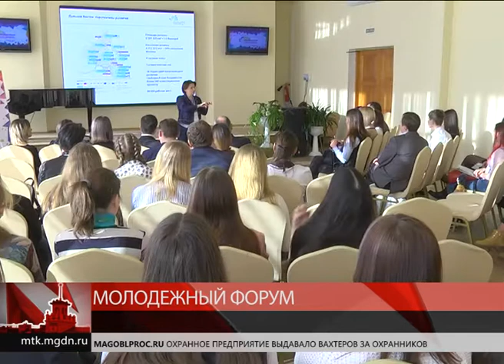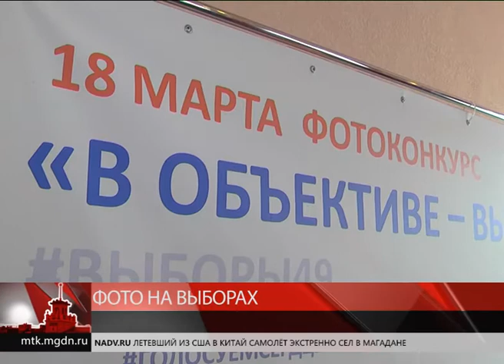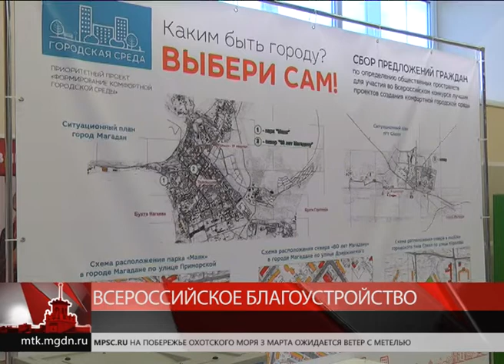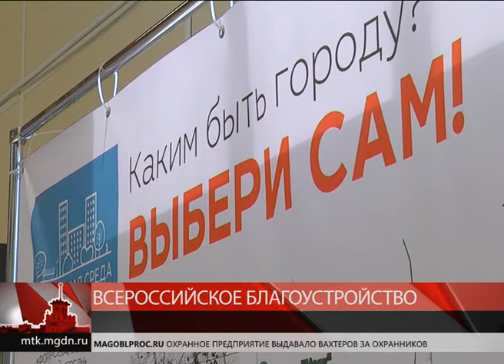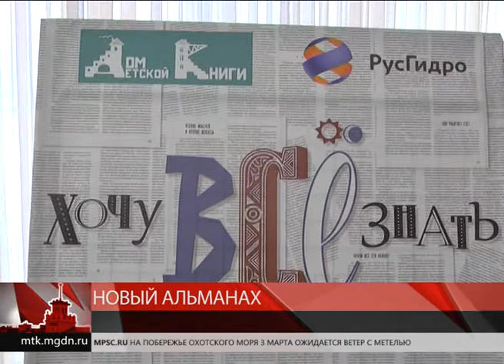Магаданское время от 2 марта 2018